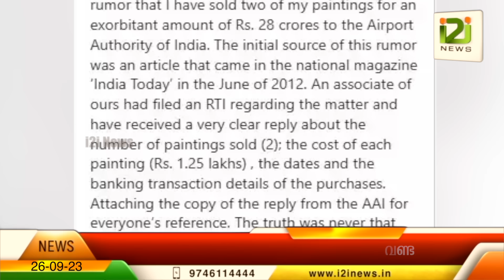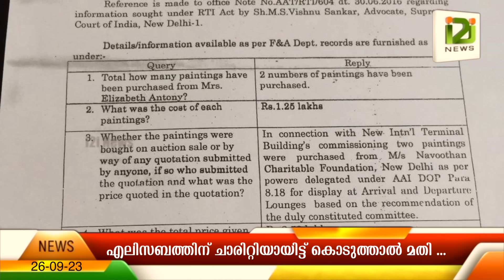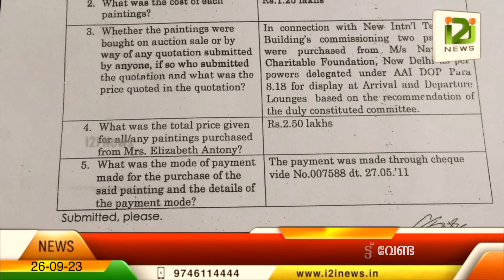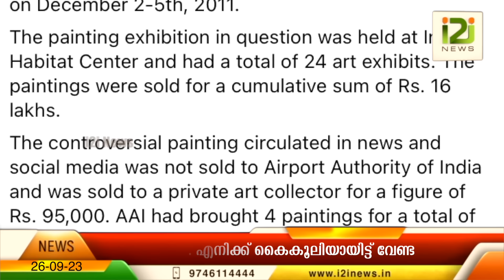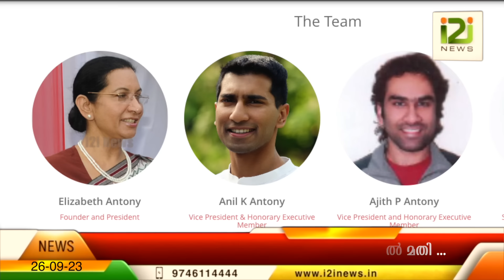AK Antony\Elizabeth Antony |അയ്യേ ...എനിക്ക് കൈകൂലിയായിട്ട് വേണ്ട എലിസബത്തിന്‌ ചാരിറ്റിയായിട്ട് മതി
AK Antony\Elizabeth Antony